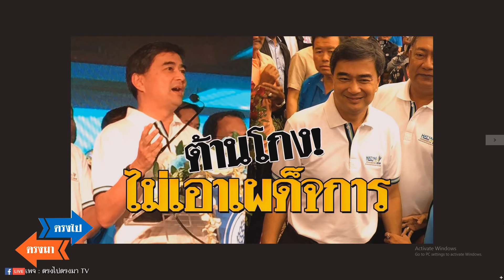ตรงไปตรงมา : อภิสิทธิ์...ดีแต่พูด ภาค2 (8-10-61)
สถานี ตรงไปตรงมา LIVE TV

เราคือ สถานีข่าวและสาระแบบตรงไปตรงมา เพื่อประชาธิปไตย สะท้อนความจริง ด้านเศรษฐกิจ สังคม การเมือง เพื่อความถูกต้องและเป็นธรรม

ทีมงานและผู้ดำเนินรายการ ขอขอบพระคุณอย่างยิ่งสำหรับทุกท่านที่ช่วยกดแชร์ เผยแพร่ และ ติดตามรับชม